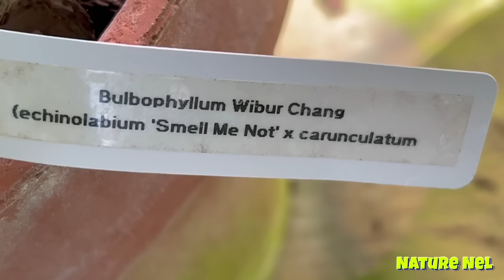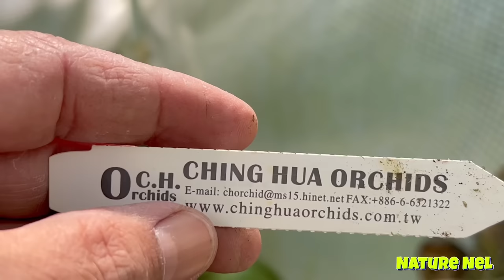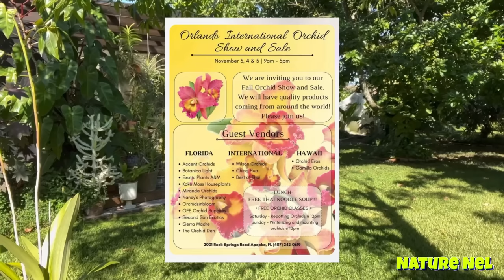Fairchild Tropical Botanical Gardens Orchid Haul plus a bonus greenhouse tour of October blooms.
This Fall season it’s definitely the season for amazing Dendrobiums. This October there was an explosion of Dendrobiums at the @fairchildgarden at this year’s Orchids in October Fair 2023. I did not fall short of bringing some amazing beauties back home. Plus a gorgeous Mickey Mouse plant that stole my heart and did not hurt my pocket. Relax and enjoy this episode filled with 4K HD color imagery. It was a perfect day to film with nothing but orchids and the sound of nature.

Fairchild Tropical Botanic Garden
10901 Old Cutler Rd, Coral Gables, FL

Judeli’s Orchids
21060 Krome Avenue
Miami, Florida 33187

Banjong Orchids
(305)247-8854